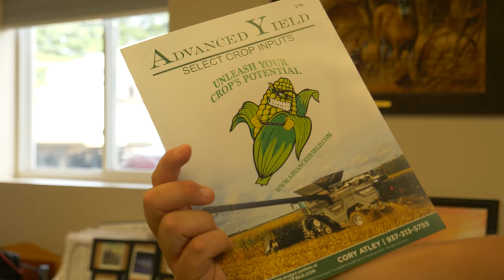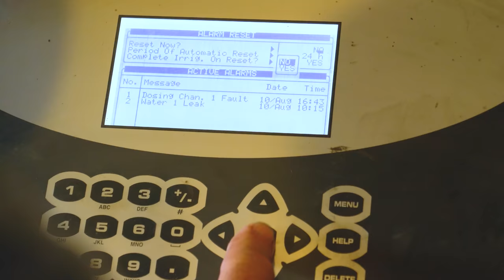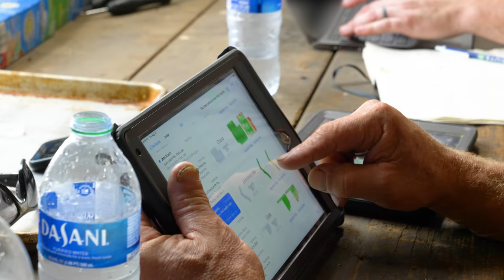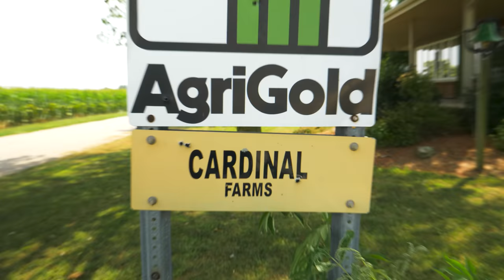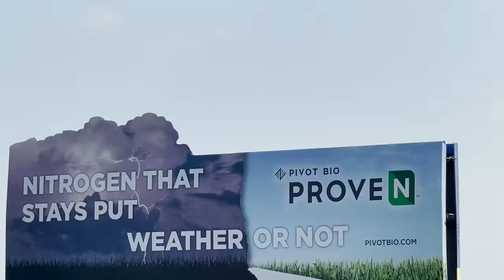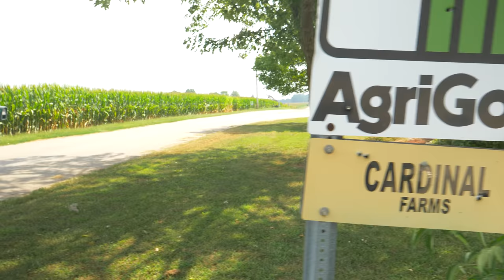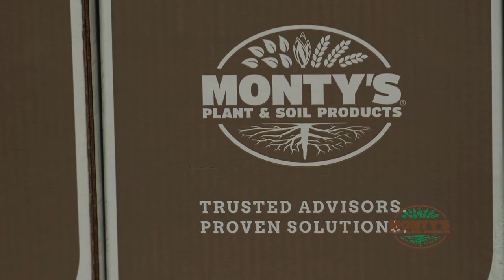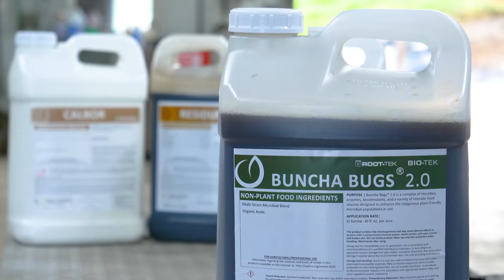Corn Warriors | 512 | Down for the Count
Luepkes takes tissue samples; Cardinal shows his watermelons; Atley deals with the aftermath of a destroyed grain bin.